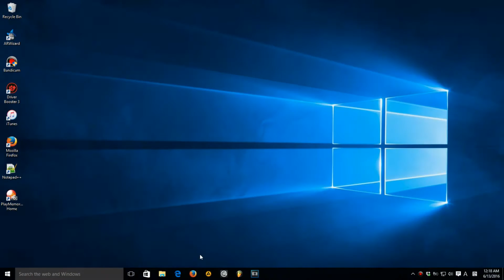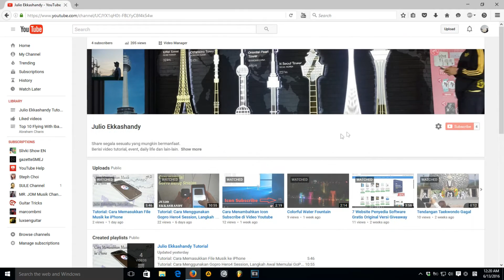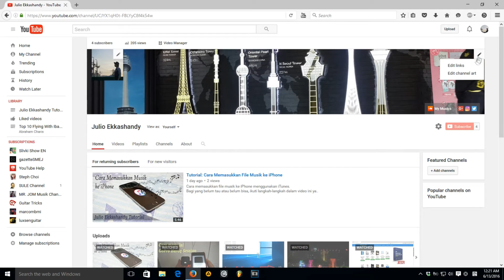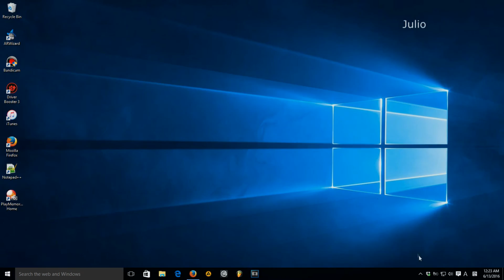Cara Membuat Tautan Media Sosial di Channel Youtube